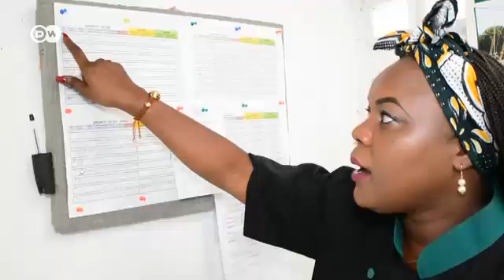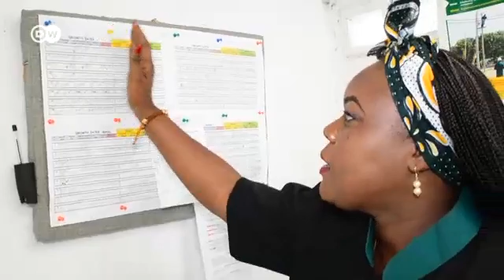Wafahamu kuhusu kilimo bila kutumia udongo?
Kutana na mwanadada wa Dar es Salaam Tanzania ambaye anaendeleza kilimo cha kisasa ambacho hakihitaji udongo kufanikisha upanzi wa mimea. Anapanda mboga kwa kutumia mbinu hiyo ijulikanayo kwa kiingereza kama Hydroponic farming kisha anaziuza katika masoko, maduka na migahawa. Tazama vidio ili ufahamu mengi zaidi.